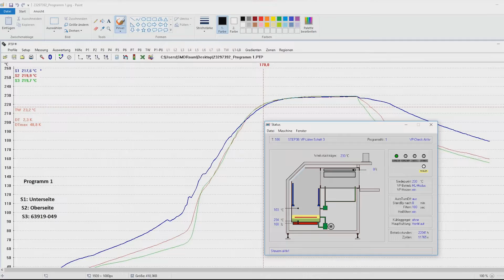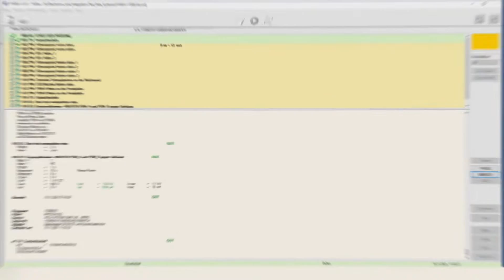nVent SCHROFF Electronics Manufacturing Capabilities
nVent SCHROFF manufactures using a wide range of PCB assembly processes, such as SMD and THT soldering, as well as connector press-fit technology. Thanks to our flexible and widely automated processes, our customers benefit from short lead times and tailored solutions.